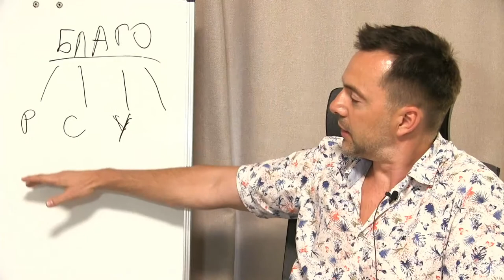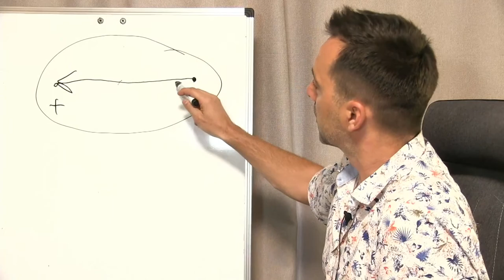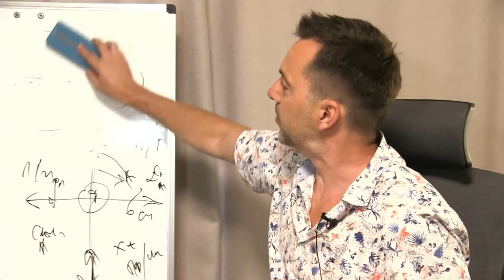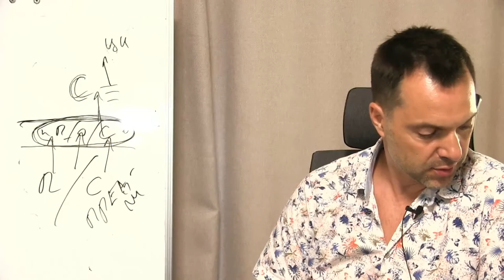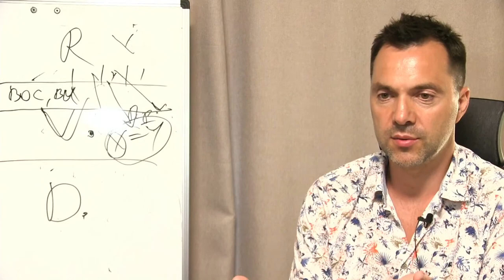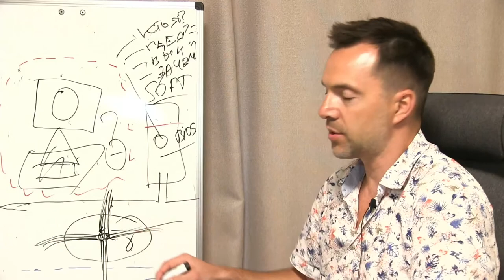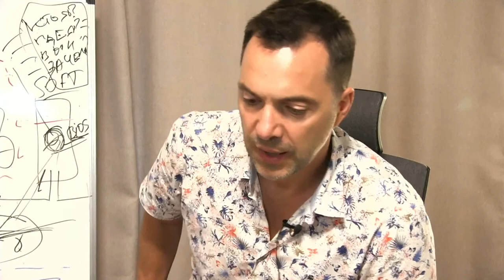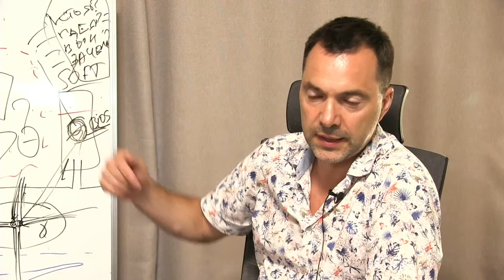Алексей Арестович LIVE #3. Философия, психология.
Продолжаем говорить на темы философии и психологии. Вы задаёте вопросы — я отвечаю.